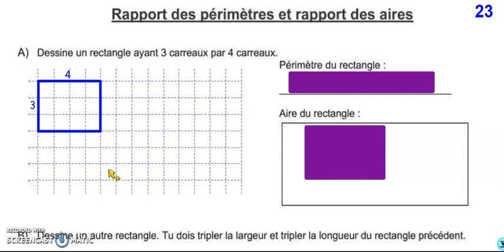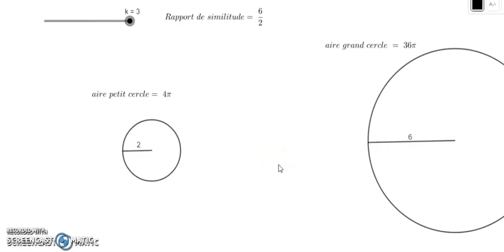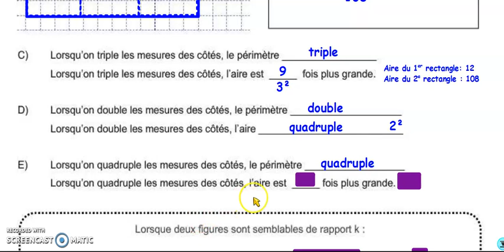rapport des périmètres et des aires